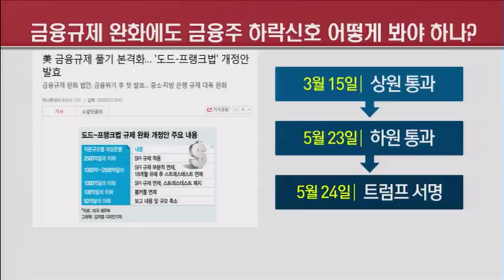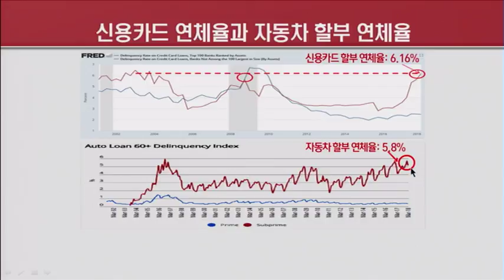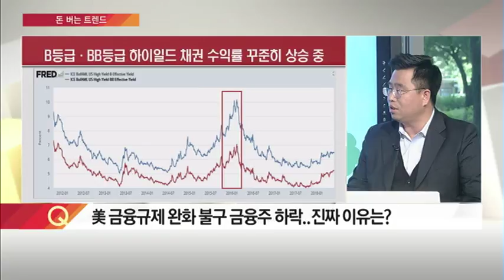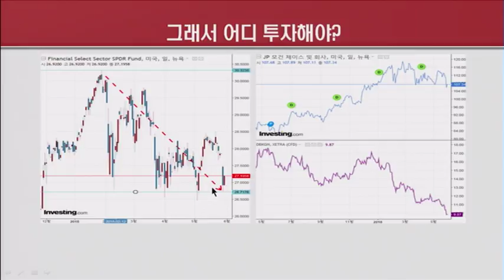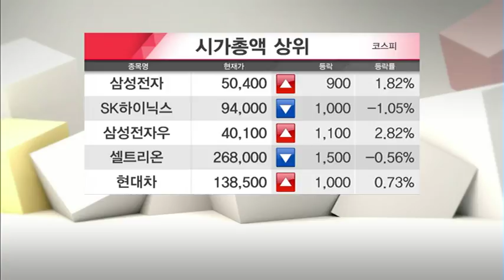[돈 버는 트렌드] 금융株 '권불십년'? 이제 어디에 투자할까?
05/31 탐나는 주식 2PM

진행 : 박민영 앵커
출연 : 이호룡 곧은자산관리 대표

Q. 美 금융규제 완화 불구 금융주 하락… 이유는?
- 도드-프랭크법, 중소·지방은행 규제 완화가 핵심
- 3/15 상원 통과 이후 5/23 하원도 통과
- SIFI의 자산 기준 500억달러 → 2500억달러 (상향)
- 1000억 달러 이하 은행 스트레스테스트 폐지